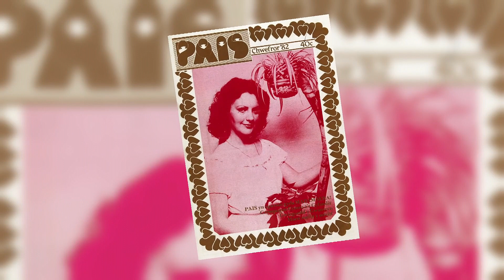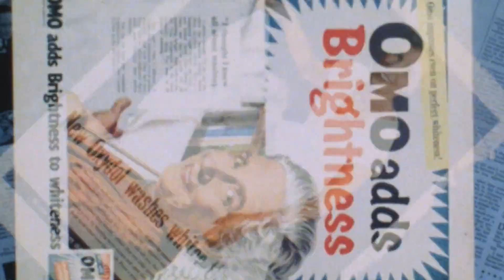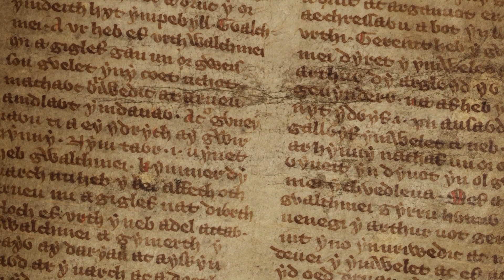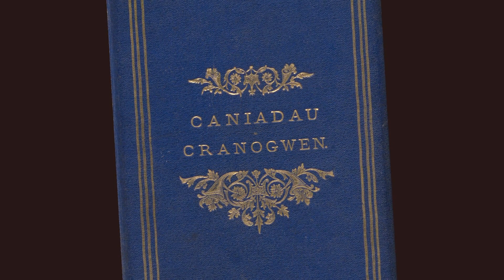Hanes Menywod Cymru | Welsh Women's History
Gwrandewch ar rai o staff benywaidd y Llyfrgell yn rhannu eitemau o’n casgliadau sydd wedi gwneud argraff arnyn nhw oherwydd yr hyn sy’n cael ei ddatgelu am hanes merched
Some of the Library's female staff share items from our collections that have made an impression on them because of what they reveal about women’s history.